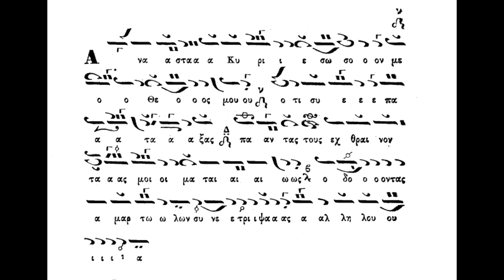Τού Κύριου ή σωτηρία,ήχος πλ.δ΄,Σύνθεση,Π.Λαμπαδαρίου,Ερμηνεία Πανάρετος Φιλοθεΐτης.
Τού Κύριου ή σωτηρία,ήχος πλ.δ΄,Σύνθεση,Π.Λαμπαδαρίου,Συνετμήθη παρά Μανουήλ Πρωτοψάλτου,Ερμηνεία Πανάρετος Φιλοθεΐτης(βιβλίον Ταμείον Ανθολογίας Θ.Φωκαέως 1869)